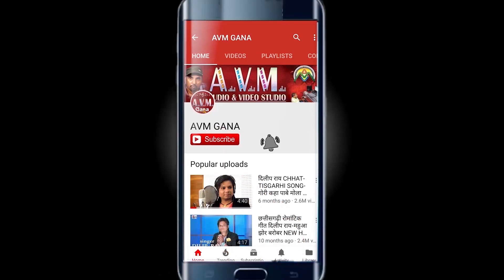Anjor Das Mahant | Cg Song | Tor Gamand Tola Ujare | New Chhattisgarhi Song | HD Video 2019 | AVM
Anjor Das Mahant | Cg Song | Tor Gamand Tola Ujare | New Chhattisgarhi Song | HD Video 2019 | AVM STUDIO

Album  -
Song   -  Tor Gamand Tola Ujare
Singer -   Anjor Das Mahant
Youtube - Shesh NIshad, Ashok Kurrey